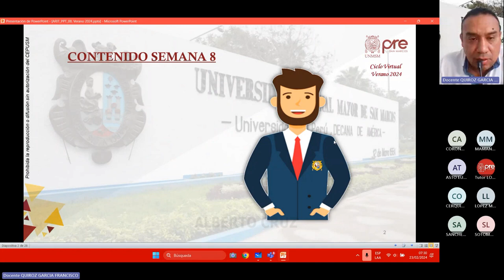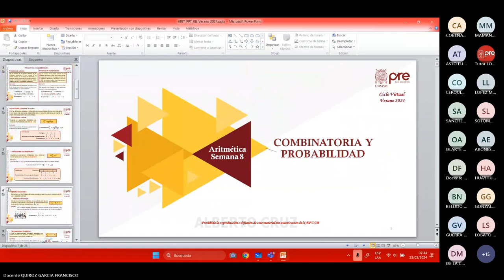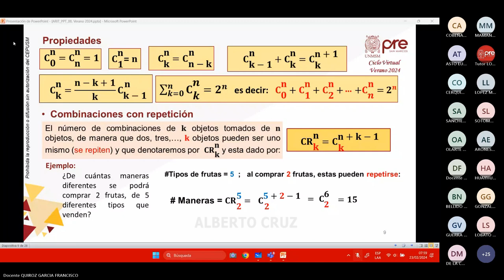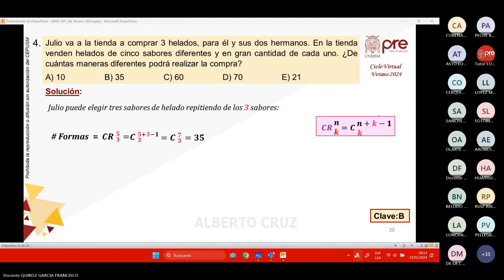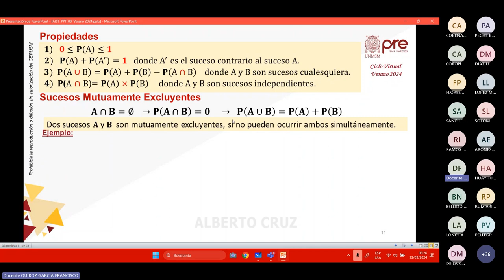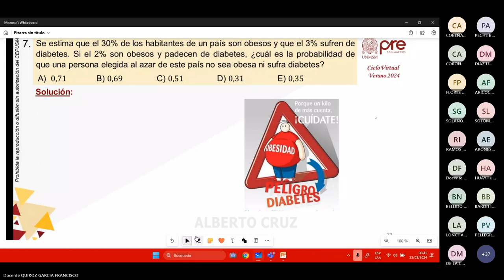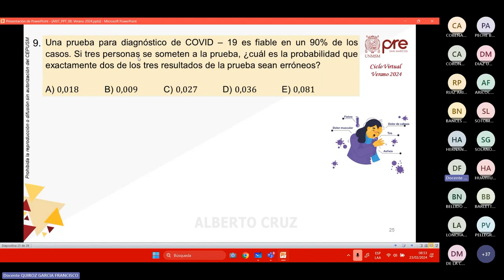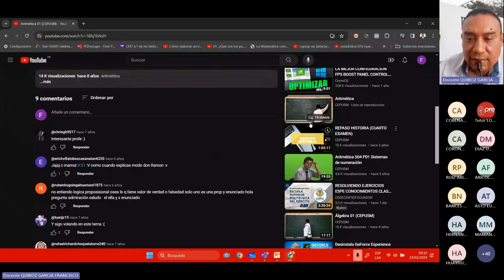Aritmética Semana 08 - Pre San Marcos Ciclo Especial de Verano 2024📚🖥️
Semana 8
CEPRE SAN MARCOS🏫
Ciclo: 2️⃣0️⃣2️⃣4️⃣
📚Curso: Aritmética
Profesor👨🏻‍🏫: Francisco Quiroz.